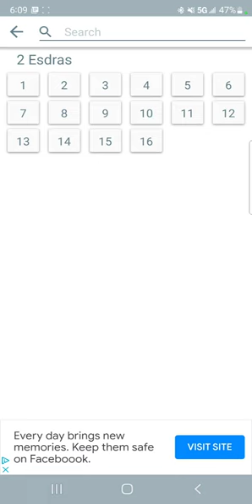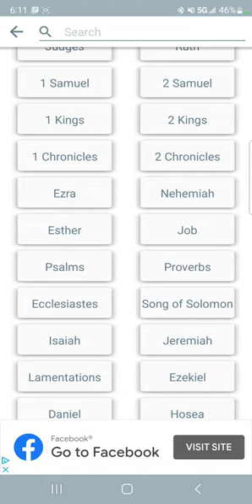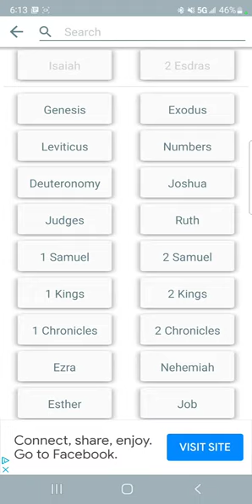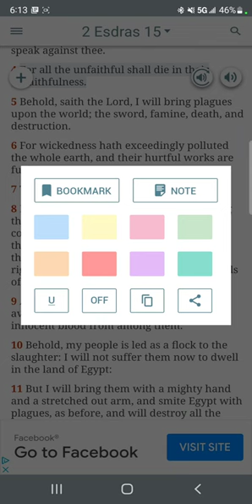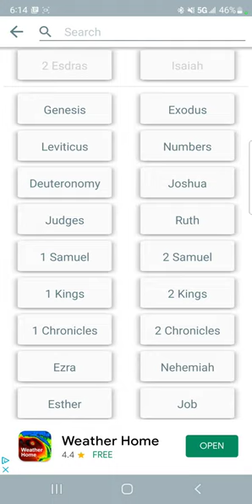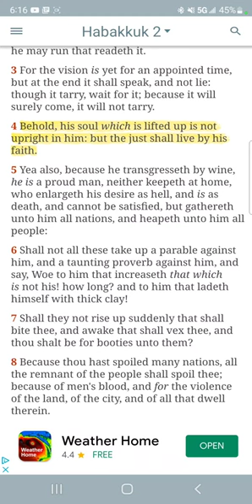Intransit 11/22/2022: "Your Belℹ️ef Is N🅾️t Required".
KAL HALAL YAHAWAH BAHASHAM YAHAWASHI BA HA RAWCHAA QADASH!!!

YAHAWAH is the true name of the Heavenly Father The Most High Our God(Power).

YAHAWASHI is the true name of his only begotten son our Lord and Savior(Salvation).

Of The Chosen People.

Shalawam Elect.